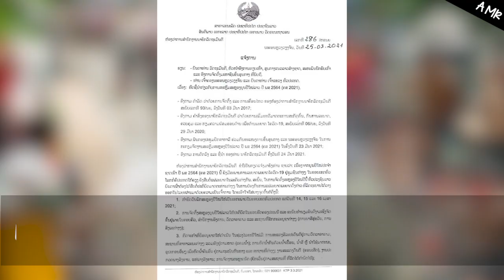ກົດຂໍ້​ຫ້າມ​ປີ​ໃໝ່​ລາວ 2021 PIMAI LAOS 2021 LAO NEW YEAR